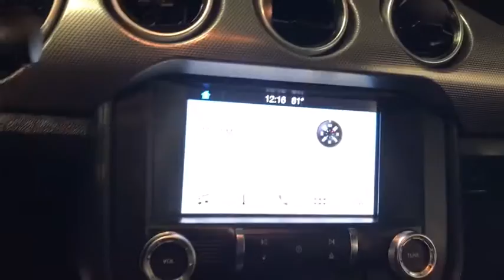2018 Ford Mustang Miami Shores, Aventura, Miami Beach, Miami Lakes, Miami, FL R16801A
Magnetic Metallic Used 2018 Ford Mustang available in Miami Shores, Florida at Tropical Chevrolet. Servicing the Aventura, Miami Beach, Miami Lakes, Miami, FL area.

Tropical Chevrolet
8880 Biscayne Blvd

Gray 2018 Ford Mustang GT RWD 5.0L V8 Ti-VCTbrbrRecent Arrival! Odometer is 9306 miles below market average!brbrAwards:br  * 2018 KBB.com 10 Coolest Cars Under $25,000   * 2018 KBB.com Brand Image Awards   * 2018 KBB.com 10 Most Awarded Brands